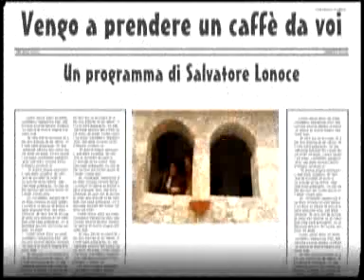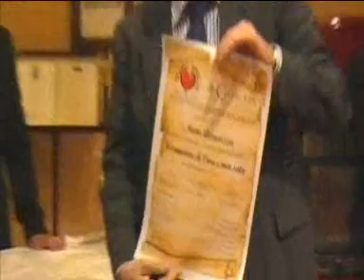Vengo a prendere un caffè da voi Enotriatellus parte 1